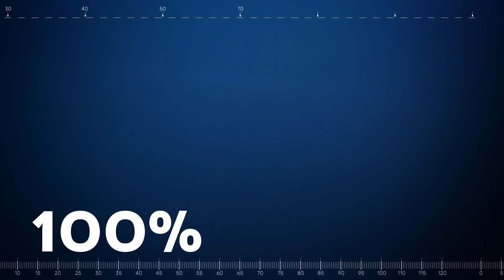Skandāls Siguldas ledus trasē: Dukurs neaiziet klusu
Dainis Dukurs Siguldas trases direktora amatu pamet ar troksni. LBSF  prezidents Jānis Kols pārmet viņam gļēvu raksturu.